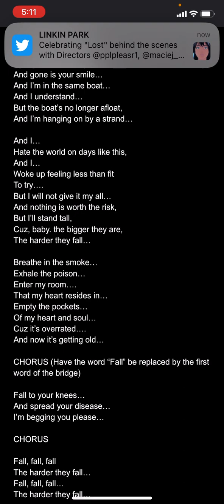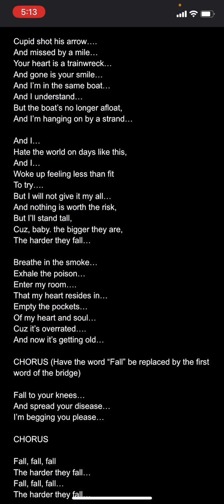Twin Scarecrows - Stupid Cupid (Acoustic Demo)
Unhappy Valentine’s Day. - L